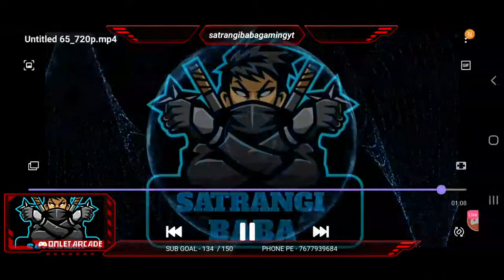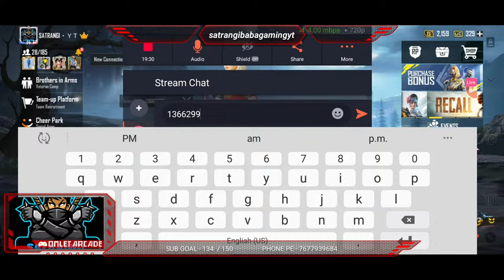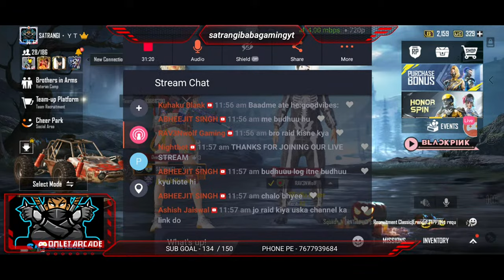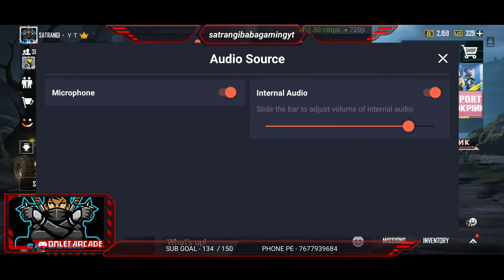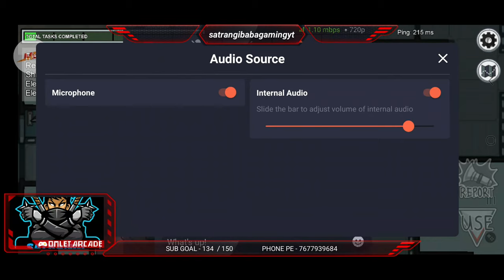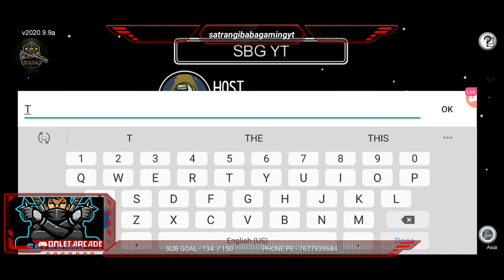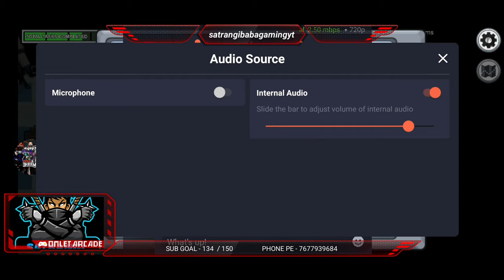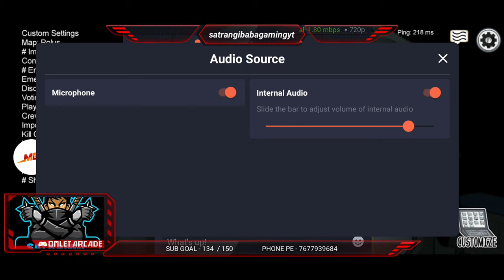PUBG MOBILE LIVE STREAM WITH | SATRANGI BABA GAMING | ROAD TO 150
SATRANGI BOLETE

SATRANGI BABA GAMING